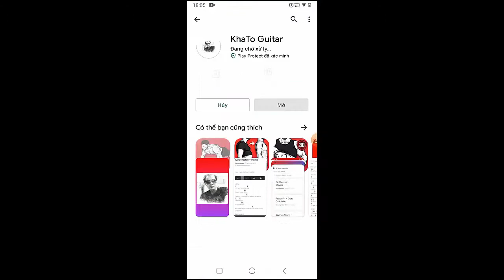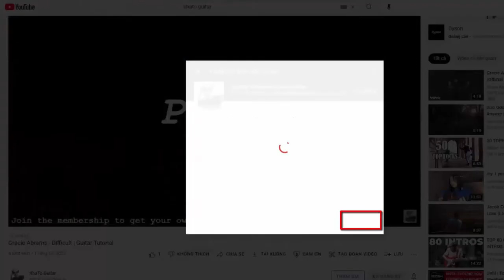Lyn Lapid - Detached | Guitar Tutorial